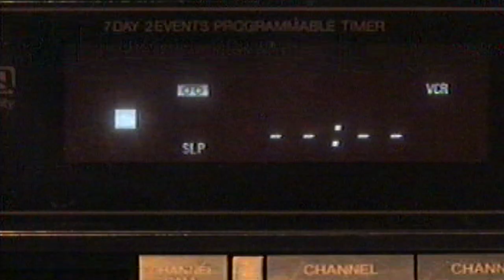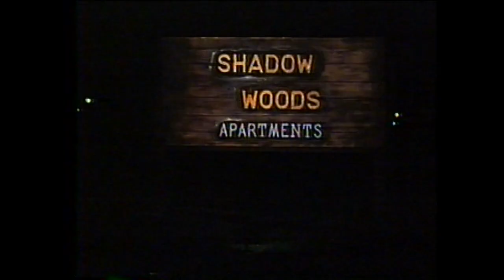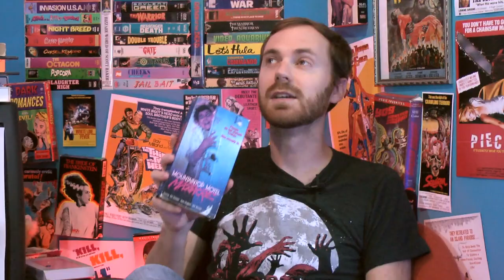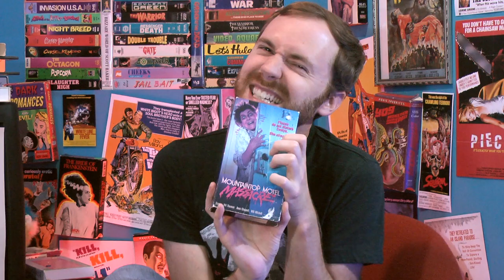CRAZY 80'S HORROR MOVIES | B-Movie Mania TV | Episode 1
On the series premiere of B-Movie Mania, Mike and Paul review TWO super scary 80's flicks! Plus, our man on the street Seth discovers and unknown gem?!

Watch along as the guys check out the cult classic "Blood Rage", followed by the bizarre "Mountaintop Motel Massacre"!